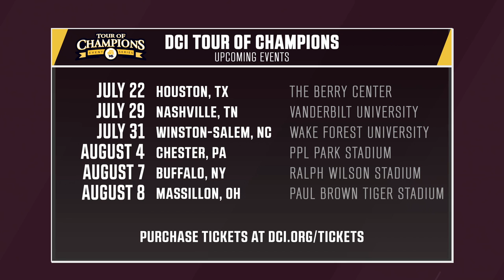Tour of Champions Central Missouri Recap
Eight of DCI's World Class Corps headed to the midwest as part of the Tour of Champions Event Series. See how each corps performed during the night.